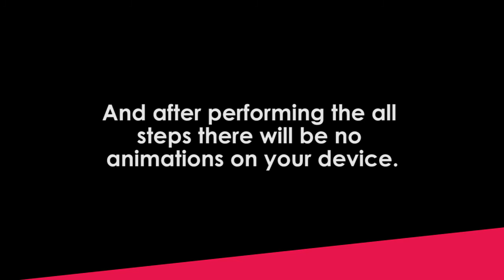How to turn off Animation on Android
YouTube Video Content – How to turn off an Animation on an Android?
One of the simplest ways to turn off animation in Android devices is here:
• You have to open the settings on your mobile phone.
• Now, open the “about phone” option in your device.
• You have to start clicking on "MIUI Version" approx. 7-8 times.
• Once you become a developer, you have to open the "Additional Settings".
• Now, press on the "Developer Options".
• You have to now open the Windows animation scale and elect the animation off option.
• Now, choose the animator during scaling process and choose to turn off the animations.
And after performing the above step there will be no animations on your device.